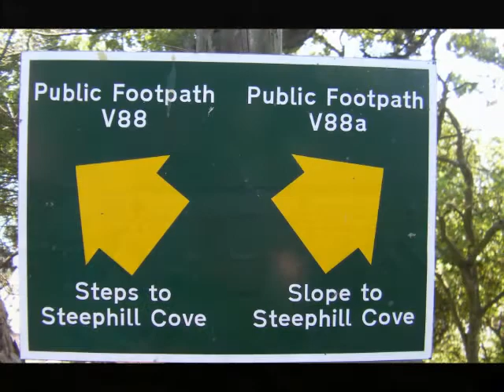Steephill Cove to Ventnor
A pleasant walk from Steephill Cove into Ventnor